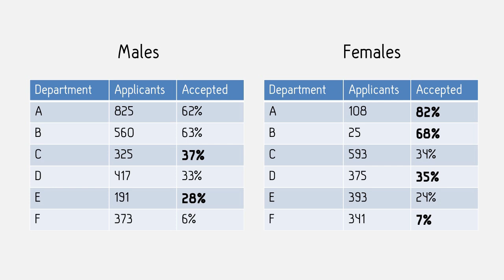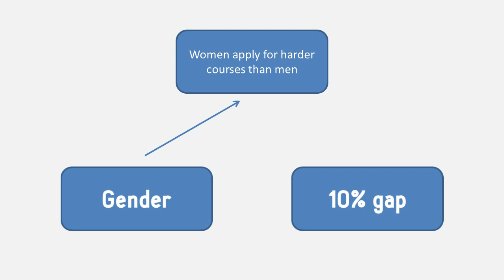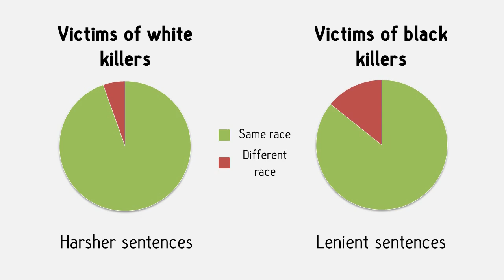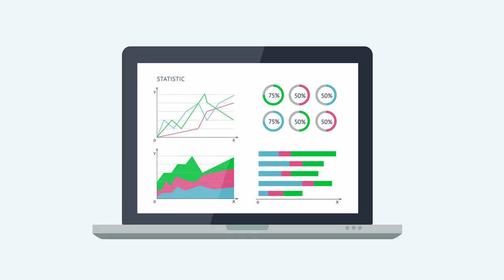Unmasking the hidden paradox in data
Also, if you like the music behind it, you should check out the musician behind it. This is his latest project:

Sources
Since some of my past links have been faulty, I've decided just to give the title of the studies. Just copy paste it into Google Scholar.

"Choosing Those Who Will Die: Race and the Death Penalty in Florida"

"Sex Bias in Graduate Admissions: Data From Berkeley"